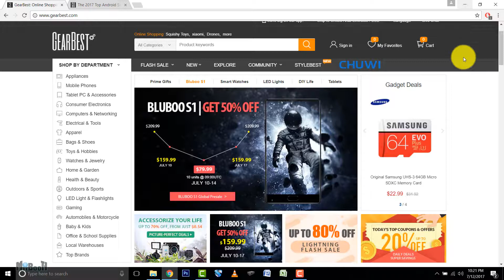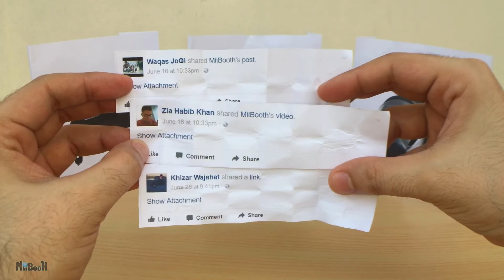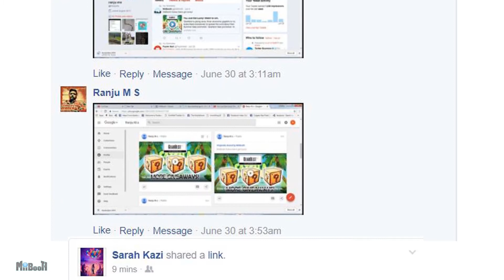Gearbest Giveaways Winners Revealed! Watch to find out if you won.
I'll be doing more awesome giveaways when I reach 10,000 Subs.

G+: +Miibooth